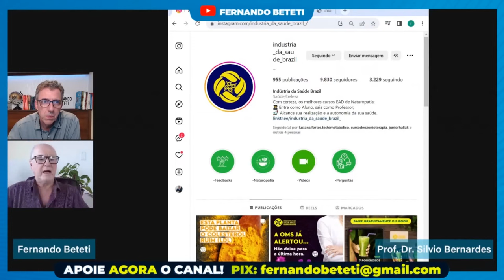A OBESIDADE triplicou nos últimos 60 anos.